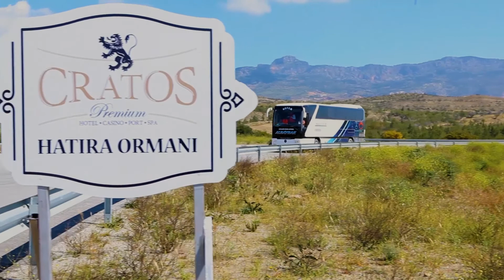Cratos Hatıra Ormanı